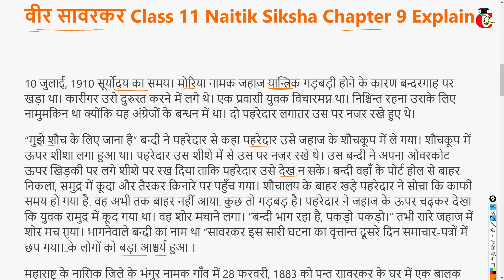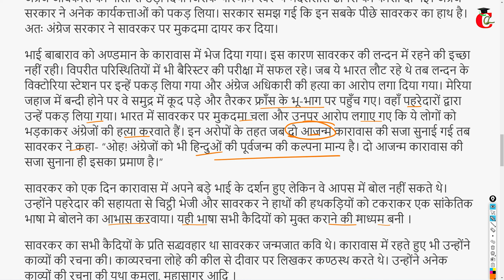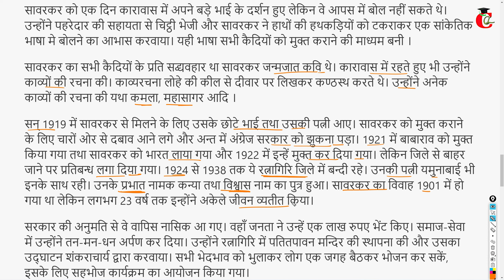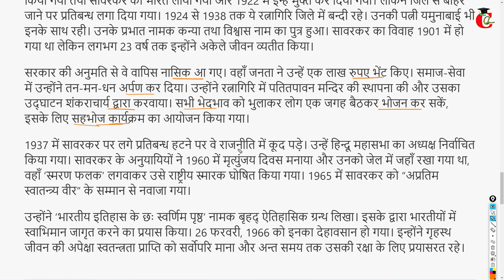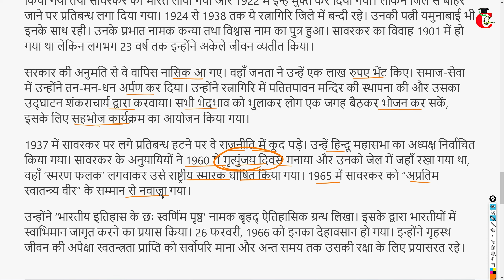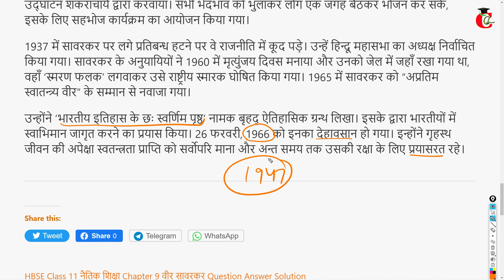HBSE Class 11 Naitik Siksha Chapter 9 वीर सावरकर Explain - Hindi Solution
Class 11 Naitik Siksha Chapter 9 वीर सावरकर / veer savarkar explanation for HBSE ( Haryana Board ) from Class 11 Hindi नैतिक शिक्षा Book.